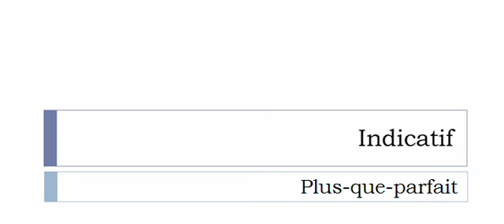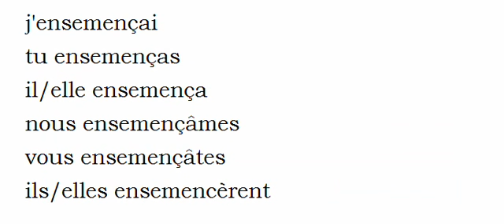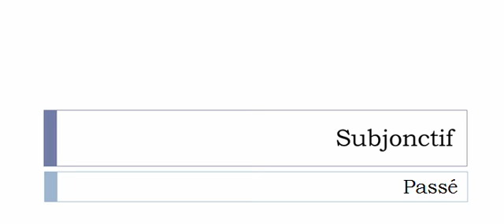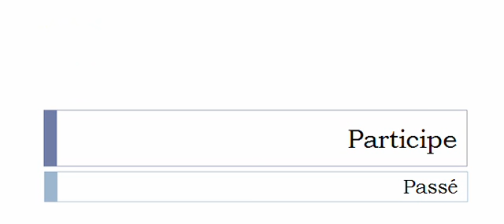Conjugate French verb # Ensemencer = inoculate